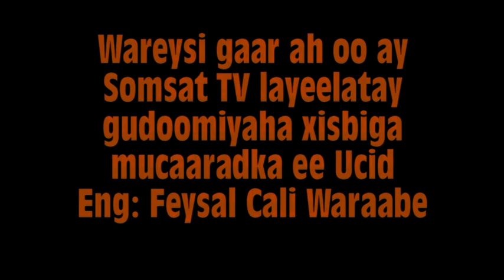Feysal Cali Waraabe somsat tv